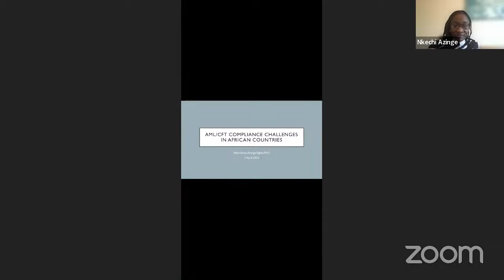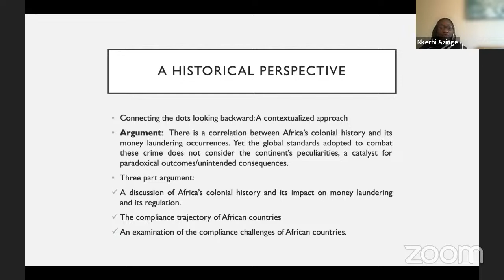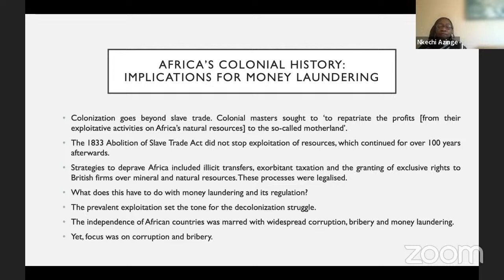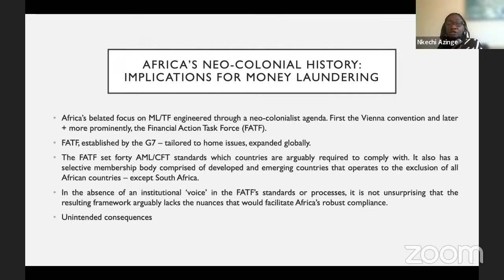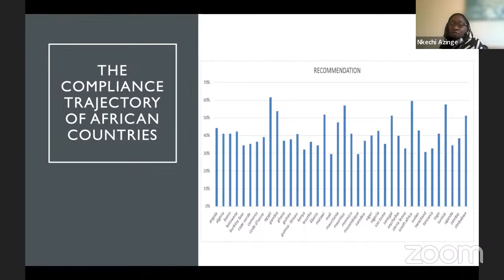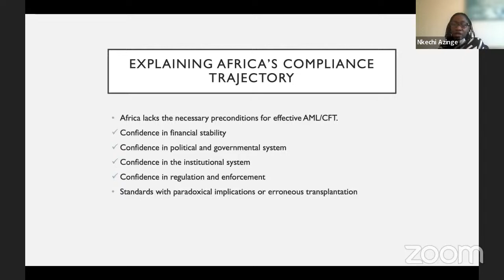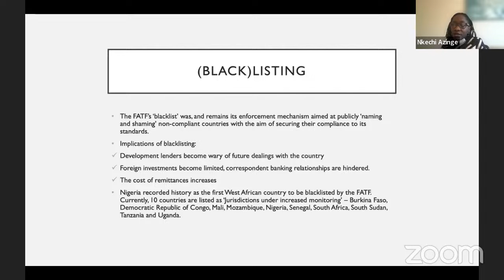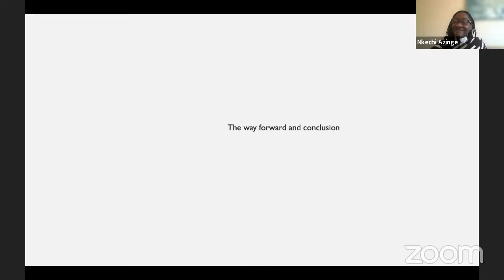Monthly Seminar Series: Counter-Terrorist Financing (AML/CTF)- Compliance Challenges in Africa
The April Edition of the Lex Lata Centre monthly seminar series titled "Counter-Terrorist Financing (AML/CTF)- Compliance Challenges in Africa".
Speaker: Dr. Nkechi Azinge (Lancaster University, UK)